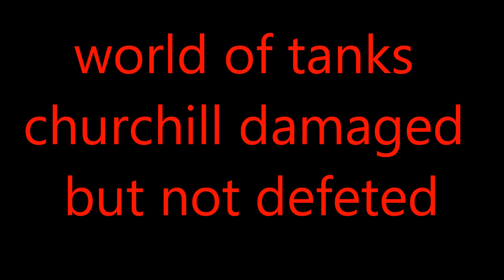world of tanks churchill damaged but not defeted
was a short day of matches with good teams so this one go's out to the good ones